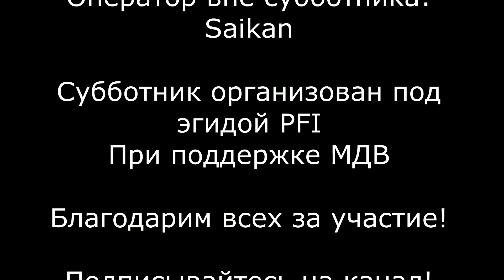Языческий субботник. Репортаж с места событий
15 апреля 2017 года в Битцевском Лесопарке прошел Большой Языческий Субботник под эгидой Международной Языческой Федерации.
В этом видео вы узнаете мнение участников о том зачем нужно заботиться о природе и зачем они пришли на субботник.
Узнать больше о субботнике можно в группе в контакте (фото, анонсы и т.п.)